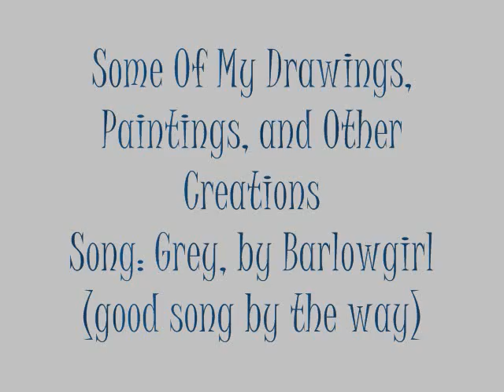Some of my drawings, paintings, and other creations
Pretty much it's a slidshow of some of my artwork...the first two pieces are really old, and most of the rest are from high school...The one dragon painting (picture taken from newspaper) was the section I was in charge of for the library wall, but i wasn't the only one to work on that one. So yeah, enjoy I guess!